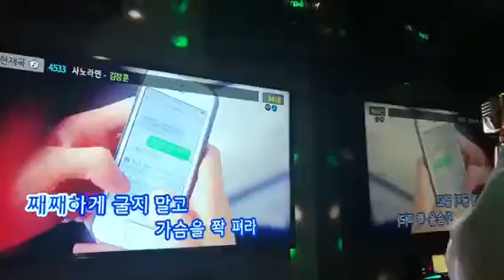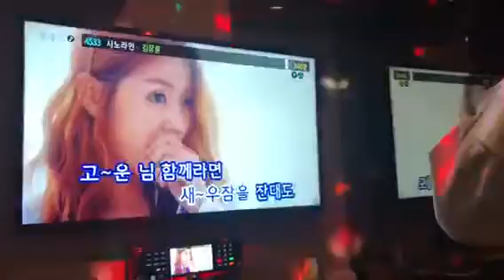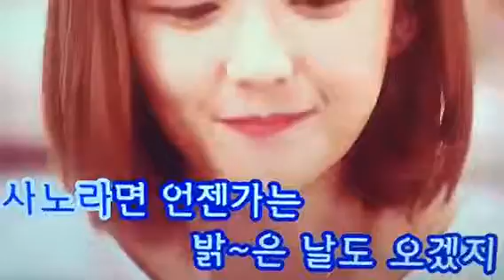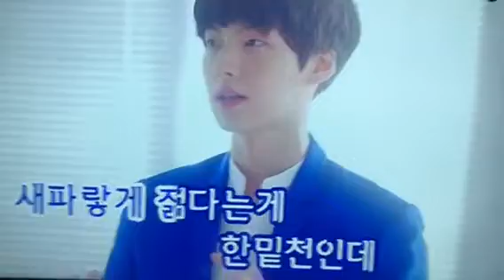숲튽훈모창 - 사노라면 (feat.여튽훈)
2019 기해년에도 일어서고 좌절하지마시고 희망찬 날들이 가득하시길 위해 불러봤습니다.!
저의 사랑하는 애제자 여튽훈께 감사의 인사를 드리고싶습니다!!!
김장훈형님의 발성 정점찍은곡이라 생각하고 불러봤지만 저는 아직 한참부족한거같습니다 아무쪼록 새해복많이 받으슈!